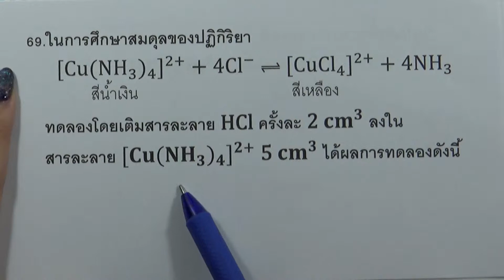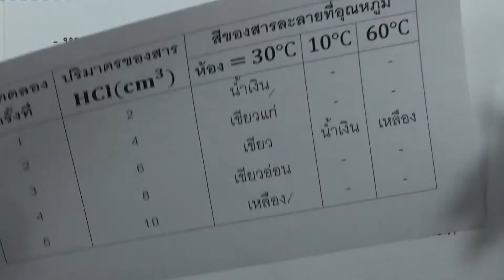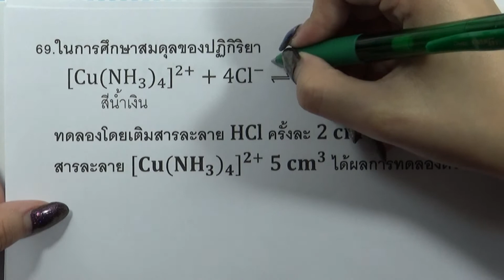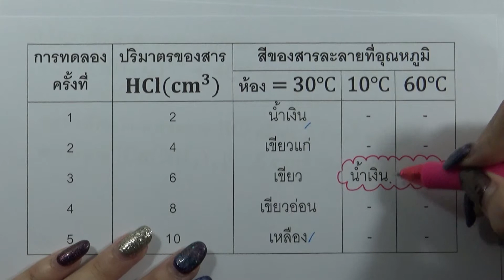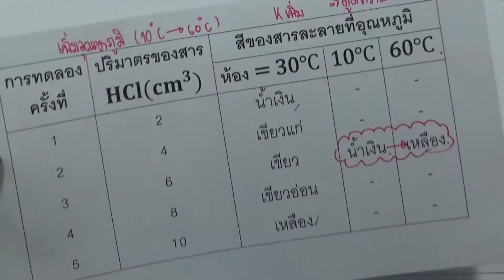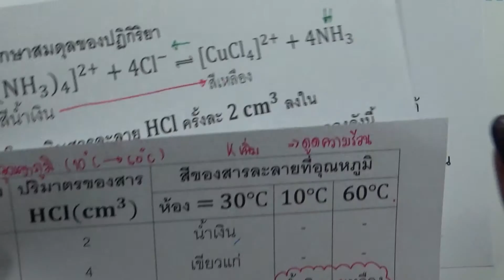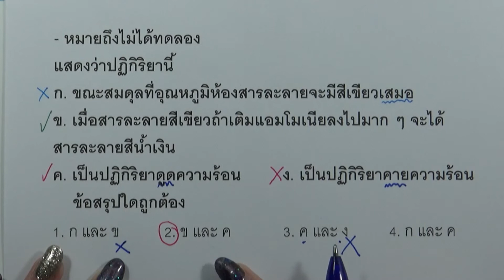โจทย์เคมี ม.ปลาย สมดุลเคมี : ข้อ69